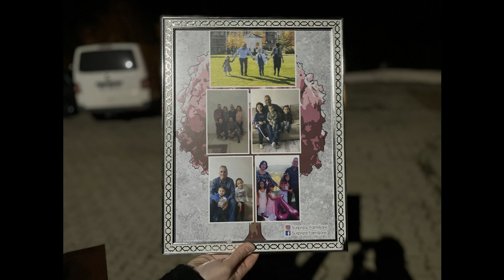Surpriza nga Gurbeti për Babain...!!!